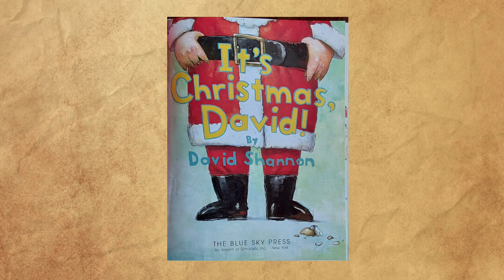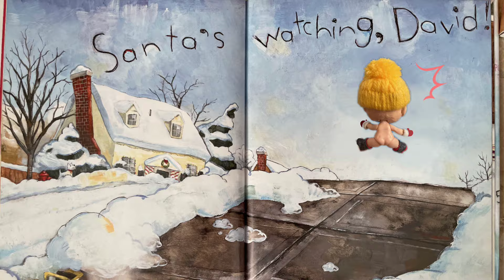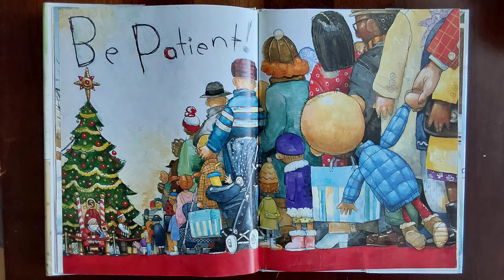It's Christmas, David! Read Aloud with Custom David doll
This video is based on "It's Christmas, David!" by David Shannon.